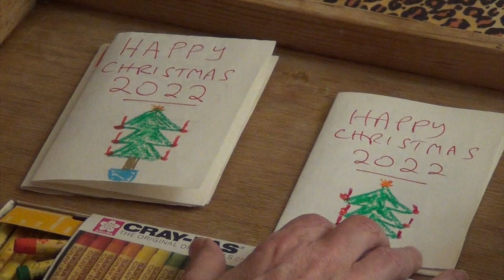Covidian Rhapsody (Things We're Missing Because of the Bug) a song about lockdown by Stephen Clarke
A song I wrote and recorded at home in lockdown in early April 2020, with a (very) home-made video. The song talks about the simple things we used to enjoy before lockdown, and if we just hold out, soon we'll be enjoying them again – "The things we did are the things we're going to do".
Everything we took for granted is now a distant memory, even sitting on a train "squeezed up in a foursome", going to the restaurant where "the waiter leans in as close as he's able", let alone going to a club "where a crowd is allowed".
But as the chorus says, just hold out and soon we'll be enjoying: "the things we're missing because of the bug, no more kissing and no more hugs, but one thing that I can promise you, the things we did are the things we're going to do."
So stay safe, and protect the health workers.
Stephen Clarke, Paris, April 2020

Come out my front door
I shake hands with my neighbour
He lent me his sugar
 Just as a favour

Out in the street
I kiss a girl on the cheek
She was so near
 I could have nibbled her ear

I sit on a train
  Squeezed up in a foursome
Then playing beach games
  We squeeze us some more some
I never thought that these things would end
One thing’s for sure, I’m going to do them again

The things we’re missing because of the bug
No more kissing and no more hugs
But one thing that I can swear to you
The things we did are the things we’re going to do

We go out to eat
  We get the last table
The waiter leans in
 As close as he’s able

I never thought that these scenes would end
One thing’s for sure, we’re going to play them again

I sip from your glass
  You bite from my pudding

And later we dance
Doing things that we shouldn’t
And we’re not alone
 We’re crushed in the crowd
Our bodies bumping
‘Cause the crowd is allowed

Even if we have to wait
   Social distance and self isolate
Even if it gets annoying
    Just hold out and soon we’ll be enjoying…